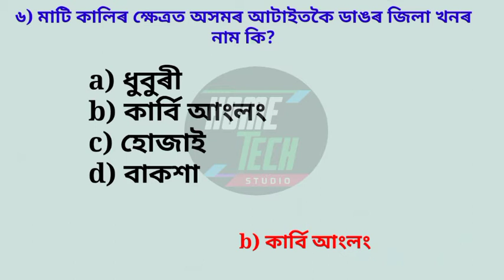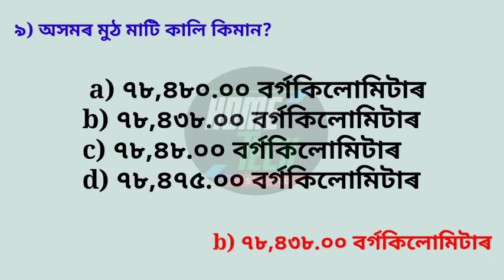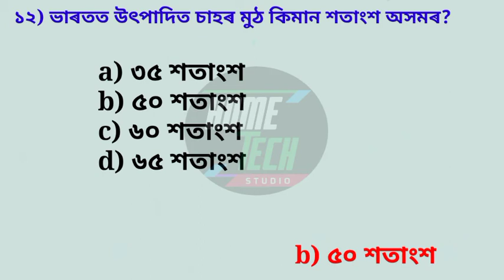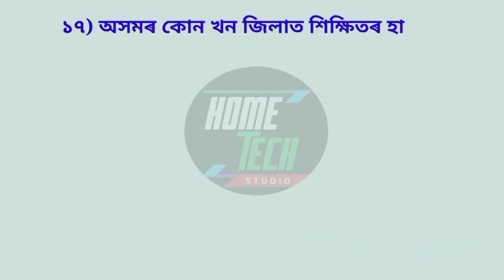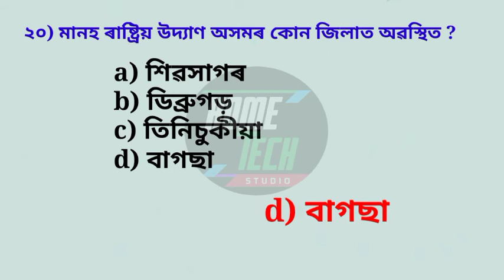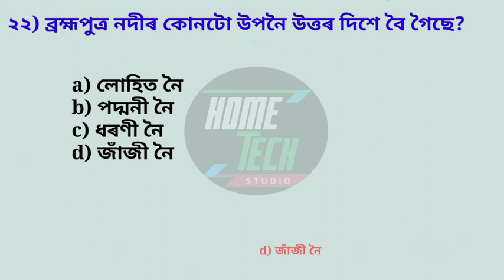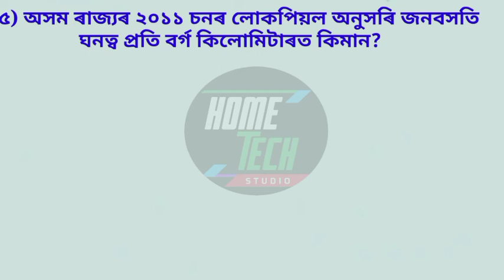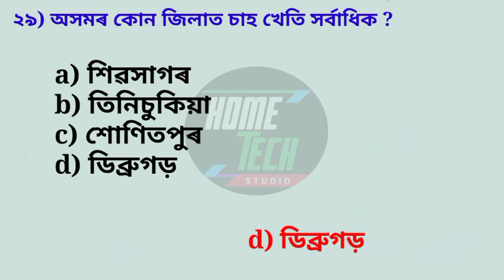Assam DHS DME Exam 2022 |GK P-8| Geography of Assam/ Grade III & IV post/ Help for common exam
DHS DME Assam Exam 2022 |GK P-8| Geography of Assam/ Grade III & IV post/ Help for common exam

    Dear student / examinee,
     Your success is my only goal.
 This channel is aimed at all the students of Assam who will be taking secondary and higher secondary examinations from SEBA and AHSEC board or ATET, CTET & any other competitive examinations for any government job. So that you can get good results in any examination.
       Through this channel we will discuss various educational tips and subjects of different schools and colleges as well as MCQ of various ATET, CTET & any others competitive exams.
        I hope we can help you.
 What kind of Video do you want?  What topic do you want and where are your problems?
      You can report all the issues in the comment box of the video. We are always ready to solve your problems.

Prepare Grade III and IV post

assam_ exam _grade_III_IV